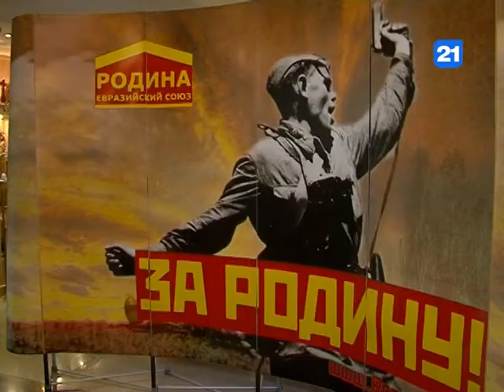Подготовка праздничных мероприятий ко Дню Победы